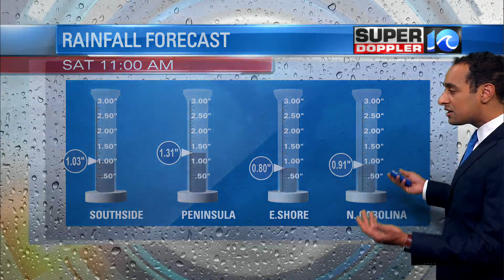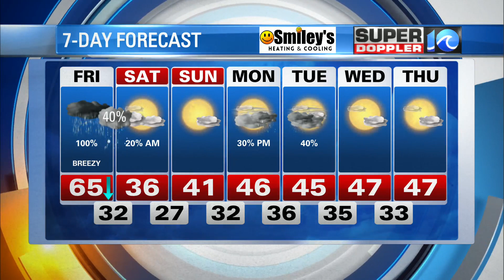WAVY Weather Night Update | Feb. 3, 2022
Super Doppler 10 Meteorologist Jeff Edmondson with the latest forecast for the Hampton Roads region.